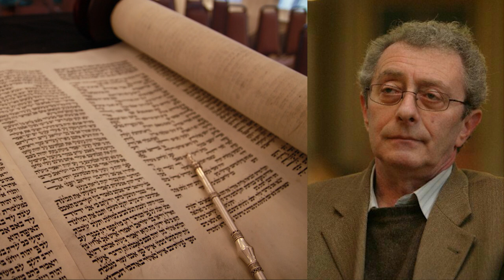Tatár György - A gnózis mint a megváltó tudás